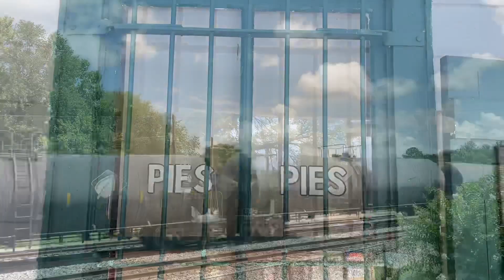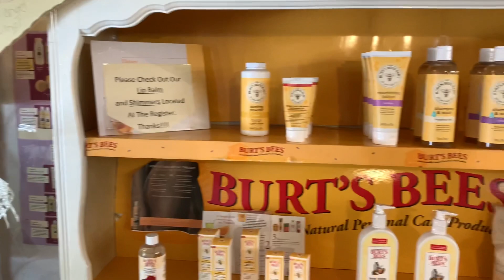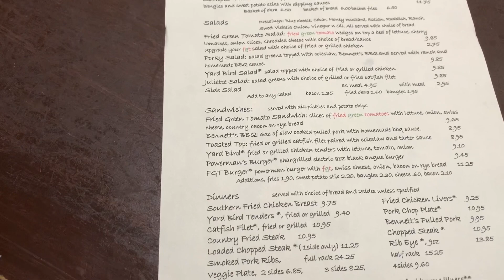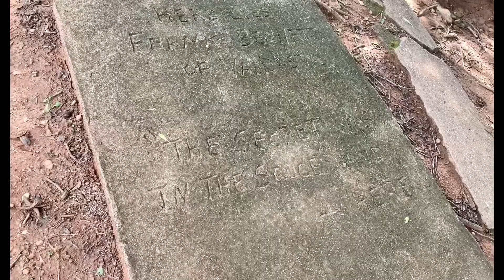Dreams come true! We ate at the Whistle Stop Cafe from “Fried Green Tomatoes”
We drove to the Whistle Stop Cafe in Juliette, GA to see where they filmed “Fried Green Tomatoes” and eat some good country cooking at the cafe!!

If you’re not familiar with the Whistle Stop Cafe or Juliette, Georgia, this place is the actual filming location for the 1991 hit movie “Fried Green Tomatoes”. The film was based on the novel “Fried Green Tomatoes at the Whistle Stop Cafe” by Fannie Flagg.

They have fried chicken, fried catfish, fried okra and of course their most popular item on the menu... fried green tomatoes. If you’re having just a lazy Saturday, stop by Juliette, GA for a spell. I promise you will NOT leave disappointed.